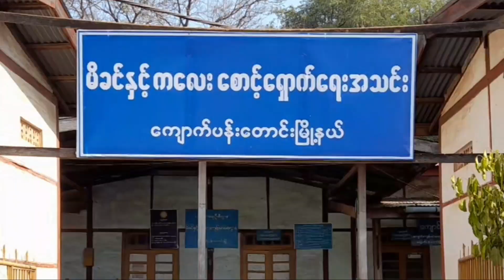(၇၆)နှစ်မြောက် ပြည်ထောင်စုနေ့အကြို ကလေးငယ်များအား ပြိုင်ပွဲပြုလုပ်၍ နွားနို့ဆန်ပြုတ် အာဟာရတိုက်ကျွေး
ကျောက်ပန်းတောင်းမြို့နယ်တွင် (၇၆)နှစ်မြောက် ပြည်ထောင်စုနေ့အကြို မူကြို ကလေးငယ်များ အားကစားပြိုင်ပွဲပြုလုပ်၍ နွားနို့ဆန်ပြုတ် အာဟာရတိုက်ကျွေး
ကျောက်ပန်းတောင်း ဖေဖော်ဝါရီ ၁၁
နေအောင်